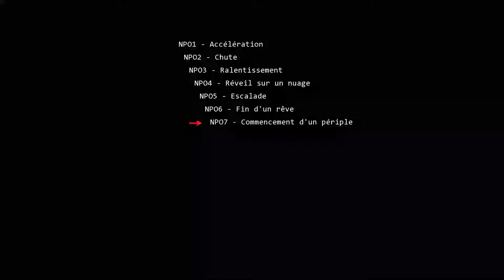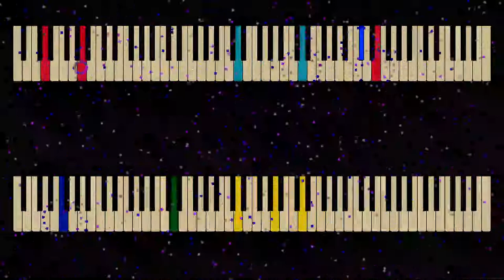NPO7 : Début d'un périple — Tense Piano & Violin composition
Enjoy my original piano & violin composition "NPO7 : Commencement d'un périple", and the music visualization software I developed to make fireworks out of music.

Played with FL Studio.
Piano by FL Keys. Violin, choirs and bass with FLEX.